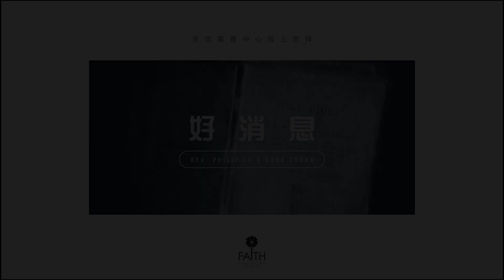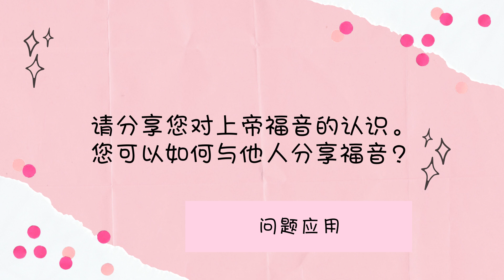中文线上崇拜(11.30AM) | 罗伟章牧师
弟兄姐妹平安,

欢迎大家来坚信基督中心中文堂线上崇拜。
让我们一起与弟兄姐妹同心来敬拜神和经历祂的大能！
罗伟章牧师将分享神的话语“好消息”(GODSPELL)！千万别错过这机会!

线上崇拜时间： 星期日早上11时30分

到时见！

Worship:
Song Title: 这是耶和华所定日子This Is the Day
詞：鄭懋柔 Tiffany M. Cheng　曲：游智婷Sandy Yu

Song Title: 我身旁
Written by Reuben Morgan
中译词: St. Patrick's Anglican Church, Tawau

Song Title: 榮耀的呼召
Glorious Calling

Title: Wanderlust
Type of music: Dance & EDM
Mood: Happy

Deep Instrumental
Produced by: David Lastra

Worship Soaking Music Keyboard Pads Preaching Background Music
Worship Music for getting in the presence of God
Great for Preaching Background Music

满有能力 I Am Strengthened In Him